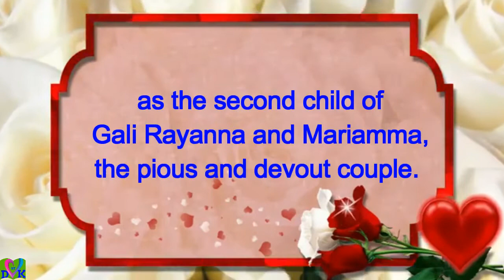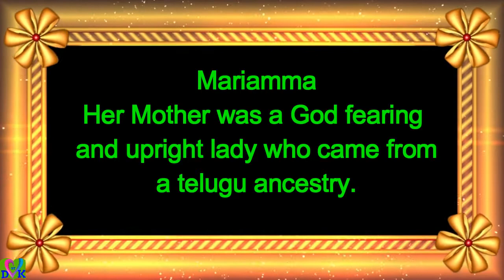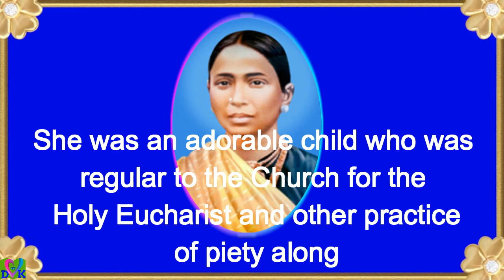birth of Mother Gnanamma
Mother Gnanamma , the Servant of God, foundress of Congregation of the Sisters of St.Anne, Phirangipuram